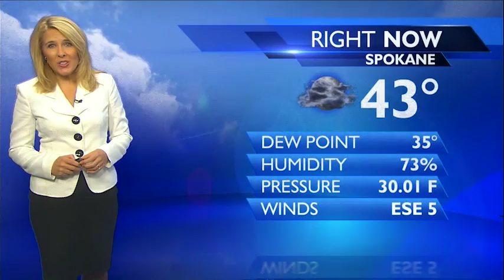Evening Forecast for Tuesday, November 22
KXLY4's Chief Meteorologist Kris Crocker has your evening forecast for Tuesday, November 22.